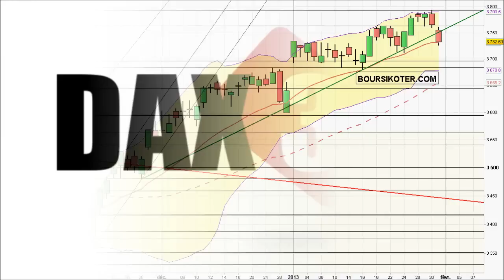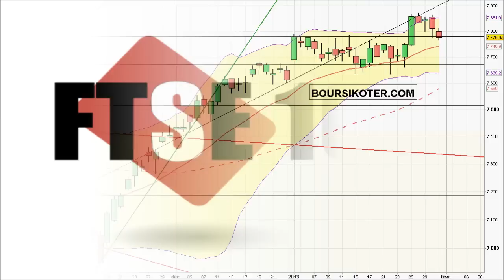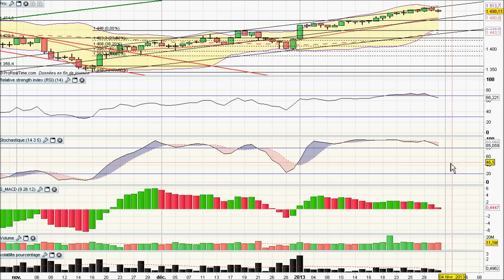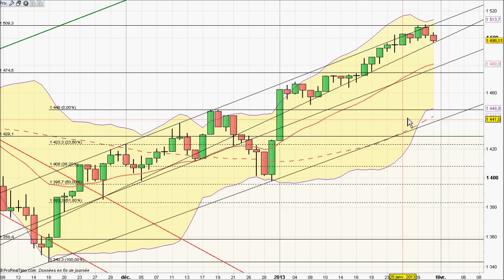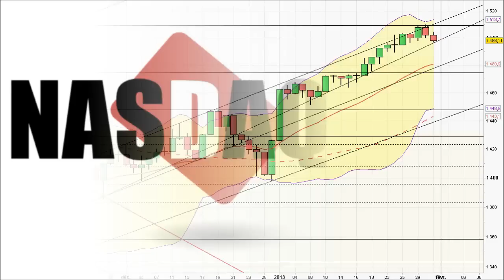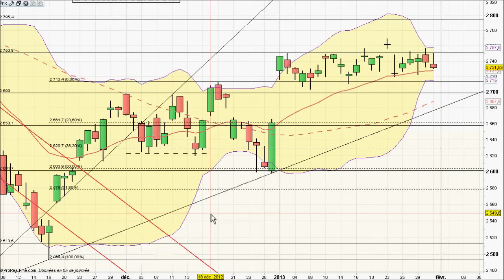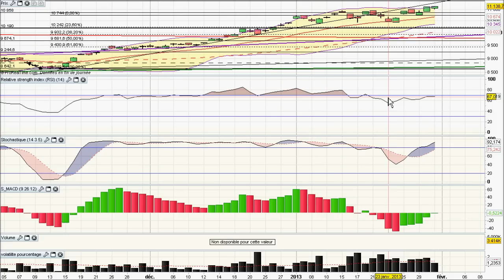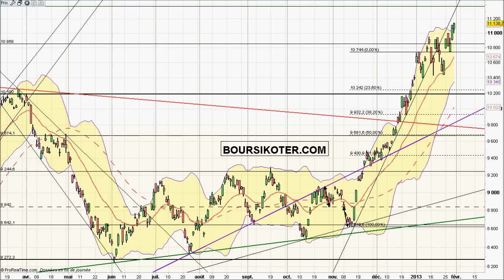Analyse video des indices mondiaux par boursikoter com